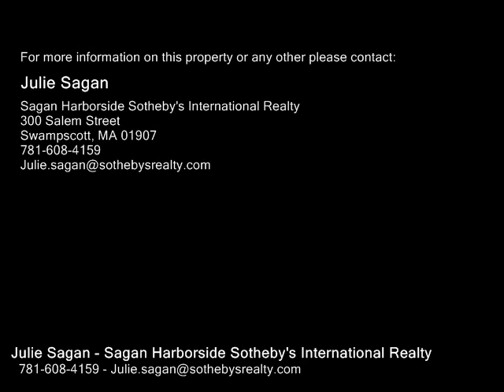8 Lucia Road, Marblehead MA 01945 - Single Family Home - Real Estate - For Sale -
8 Lucia Road, Marblehead MA 01945  Single Family Home  Real Estate  For Sale   Welcome home to this spacious 5 bedroom 3.5 bathroom contemporary colonial located near both Preston and Devereaux beaches! Dramatic front foyer opens up to the living room with wood burning fireplace as well as the formal dining room. Bright and sunny white kitchen with granite counters, stainless steel appliances, plenty of storage and a breakfast bar to dine at. First floor family room off the kitchen provides a fireplace, access to the back yard and laundry. Set to the side of the front foyer is a den area and a private guest suite that can double as an office. Each of the second floor bedrooms are generous in size with the master offering soaring ceiling height, a dressing area or an officegym space. Enjoy the private backyard and patio area.  You will love living in this area of town with easy access to shops and restaurants in downtown Marblehead as well as commuting into Boston and elsewhere.

Julie Sagan
Sagan Harborside Sotheby's International Realty